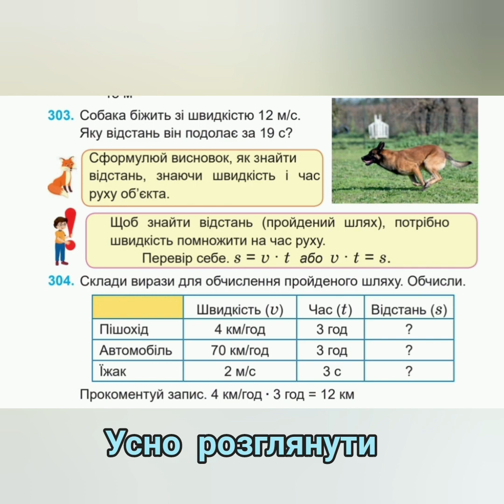Формула обчислення відстані. Математика 4 клас, Заїка.А.